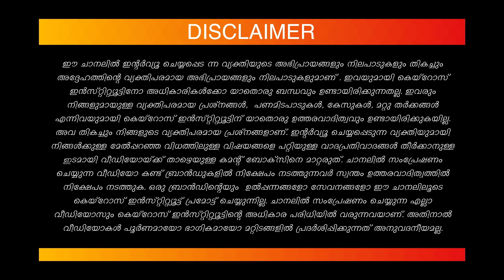കാമുകനെ തേടി എല്ലാ ദിവസവും റെയിൽവേ സ്റ്റേഷനിൽ എത്തിയ ടീച്ചറുടെ കഥ.. | Shamrez Baker | Kairos Talk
Shamrez Baker is a businessman. He is the founder of Shambak Infotainment Ltd. He works at  Tanal taliparamba. Shamrez is also an active Social Worker. He is the one who brought the real story of priyadershini teacher in front of the world.He is the founder of Athazhakootam Goodness Foundation. He is also the president at Child Protect Team Kerala.

Kairos Talk features the best talks and interviews to bring together bright minds to share their stories that are idea focused, to foster learning, inspiration, and wonder. We passionately believe that a well-told story has the power to reshape attitudes, lives and ultimately, the world. Our mission is to find and showcase the best life stories that public should know. In this show, you can expect to be amazed, inspired and enriched by life changing experiences and stories. This is the right platform for entrepreneurs and persons to showcase their talents, brands, products and services.

Kairos Talk is conducted by Kairos Institute, one of the best Aviation & Logistics Academy ; front runners in the arena of job oriented education in Kerala & it has won Best Aviation & Logistics Academy Award & Training Excellence Award.

🎙️ Kairos Talk 🎙️

🏕️ KOOY 🏕️